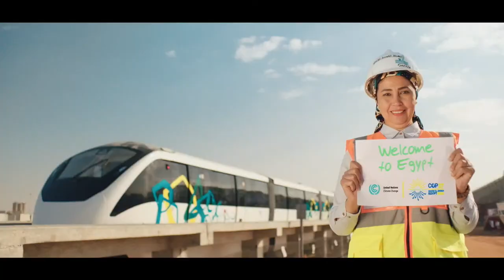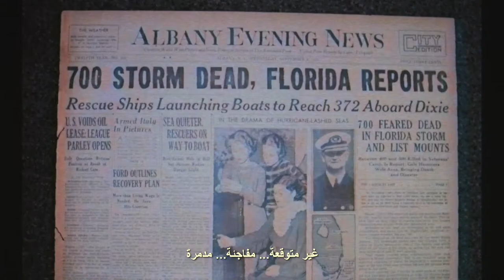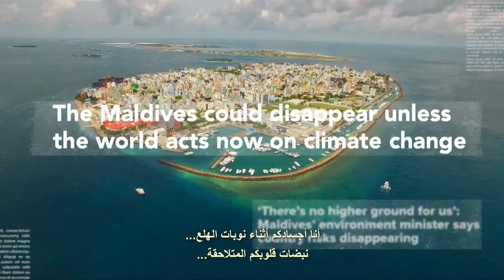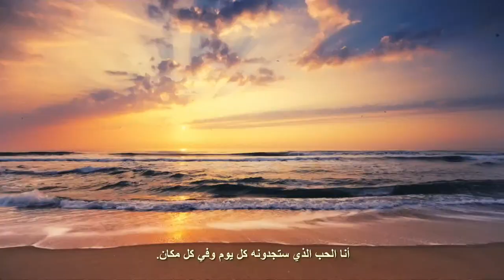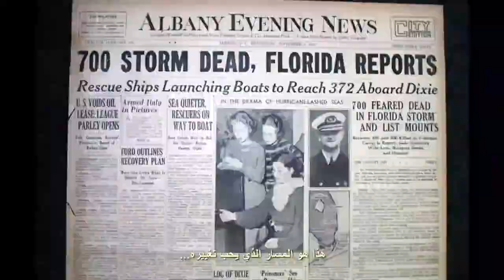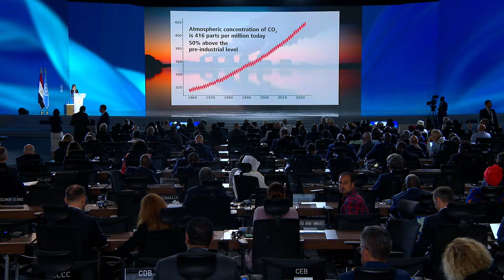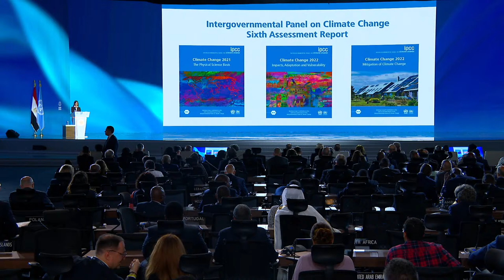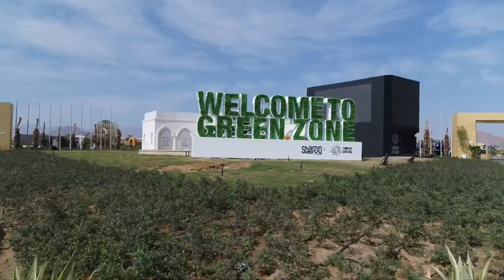🔴 COP27: World Leaders Summit | UN Climate Change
At COP 27, countries come together to take action towards achieving the world’s collective climate goals as agreed under the Paris Agreement and the Convention. Building on the outcomes and momentum of COP 26 in Glasgow last year, nations are expected to demonstrate at COP 27 that they are in a new era of implementation by turning their commitments under The Paris Agreement into action. The conference will take place from 6-18 November 2022 in Sharm el-Sheikh, Egypt. Heads of State and Government will attend the Sharm el-Sheikh Climate Implementation Summit on 7 and 8 November. A high-level segment primarily attended by Ministers will take place from 15-18 November.

UN Climate Change on Twitter
UN Climate Change on Instagram
UN Climate Change on Facebook